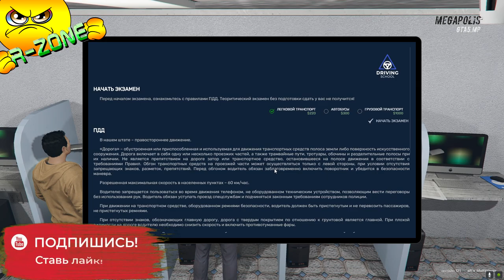GTA 5 RP. alt:V. Megapolis ОБЗОР R-Zone Game TV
Оптимизация (не обязательно к прочтению) :
gta 5 epic moments, gta 5 thug life compilation gta, rp, gta 5 rp, gta roleplay city car driving реальная жизнь  gta 5 drive Megapolis  GTA 5 RP  alt:V  gta com сервера рп